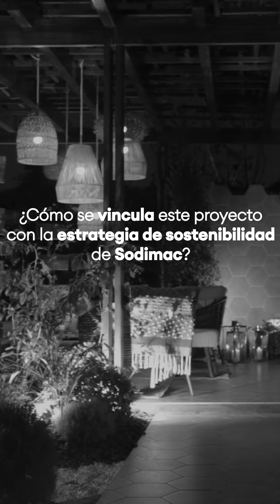‘Entre Palos y Papelillos’: así es la terraza de Sodimac que promueve la sostenibilidad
¡Diseño sostenible! Conoce la terraza “Entre Palos y Papelillos”, presentada por Sodimac en la exposición CASACOR 2023.

La terraza diseñada por Porfirio Castro destaca por usar madera cuya manufactura contó con una gestión ambiental responsable.

Forbes conversó con Gabriela Chuquipiondo, gerenta de marketing & BI de Sodimac y Maestro Perú, sobre esta apuesta por la sostenibilidad.